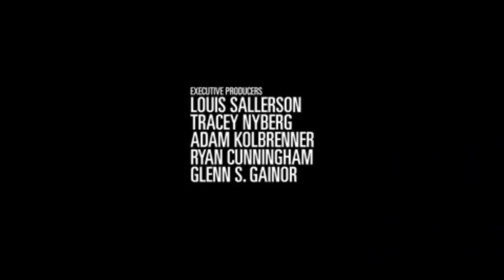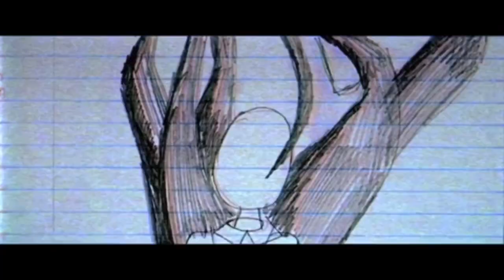Slender Man Credits Scene (2018)